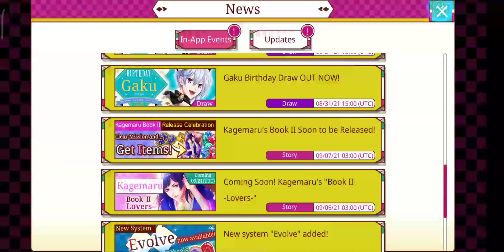ayakashi gameplay 9